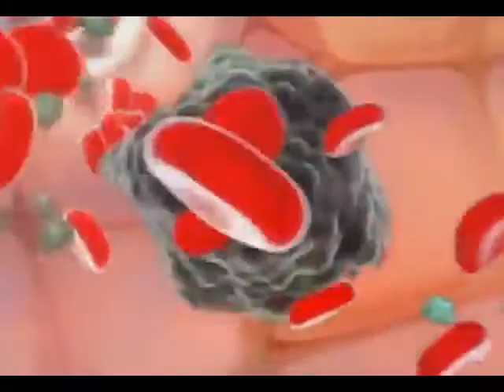TriangleSoft - Infirm trailer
In this game you can choose to play the role of a white blood cell which defends a living organism from a viral virus attack or the role of the virus with the goal to infect all the organism and kill it.